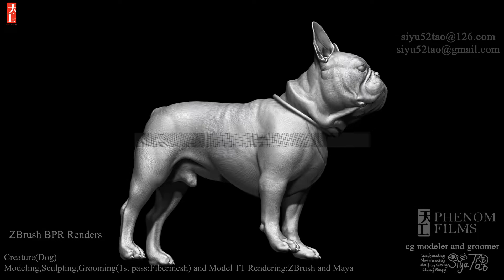A Siyu Tao Demoreel of Adidas 新年新愿不牛不成 Adidas TVC 2021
This is my demoreel of the commercial project Adidas 新年新愿不牛不成 Adidas TVC 2021 in Phenom Films as a cg modeler that the detailed working infos is in the demoreel.
Additionally,I did the first pass of grooms by ZBrush Fibermesh for the overall shape of fur.